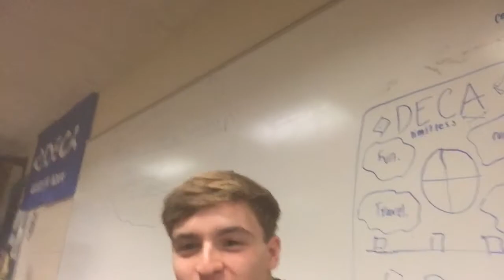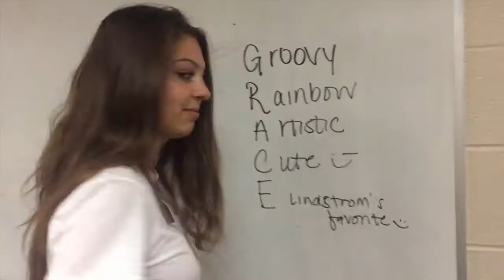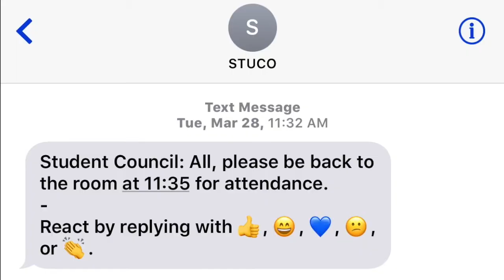2017 Adams SENIOR GOODBYE